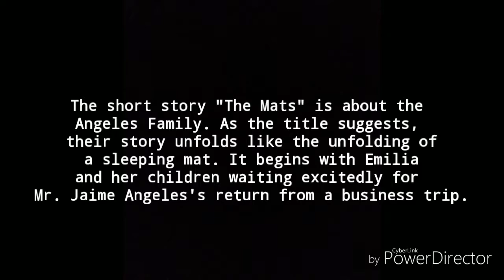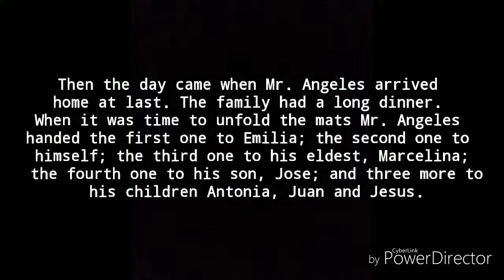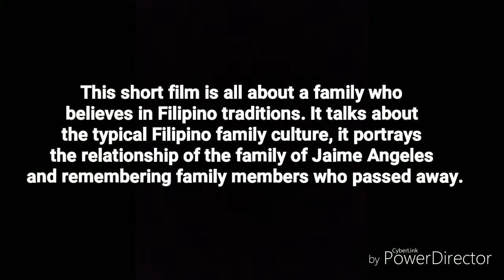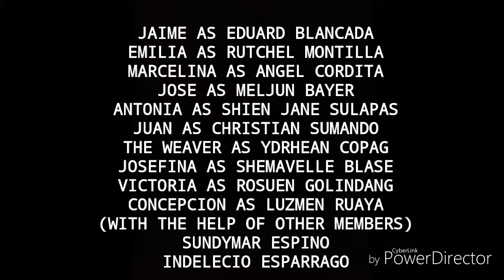"The Mats" by: Francisco Arcellana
Students of DAPA NATIONAL HIGH SCHOOL a grade 11 students taking General Academic Strand s.y 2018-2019